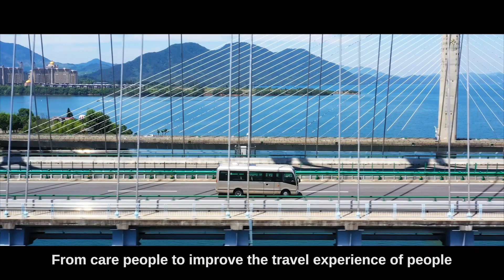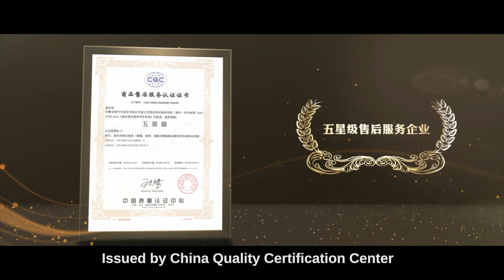55 years anniversary video 4 3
55 years anniversary video 4 3